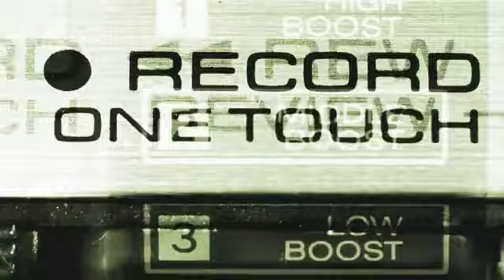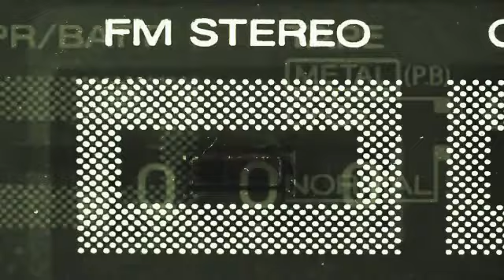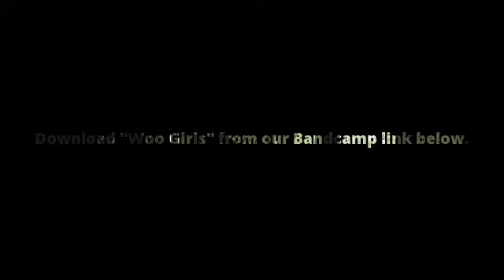GUTS - Woo Girls (Summer 2017 video)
Woo Girls from our 2017 Summer Tour EP.

New fullength album coming soon!